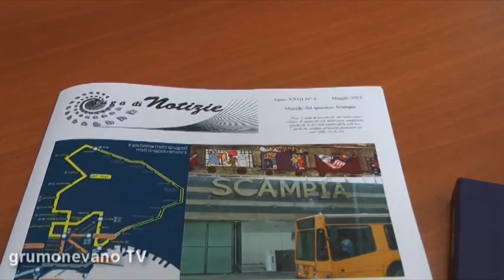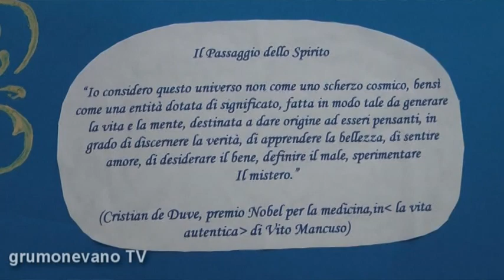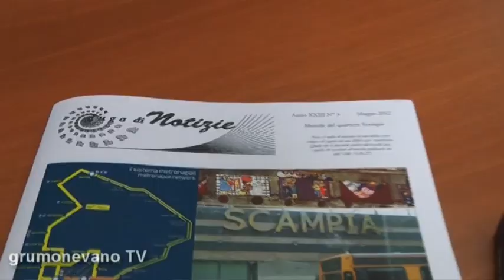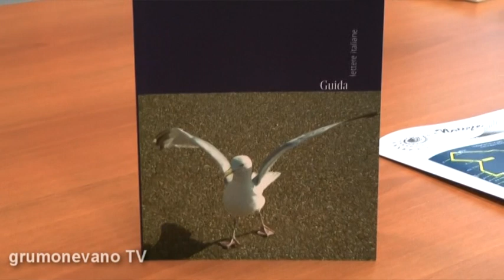Lettere da Scampia - Franco Maiello - Grumo Nevano Napoli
Biblioteca Comunale Domenico Cirillo, presentazione del libro.